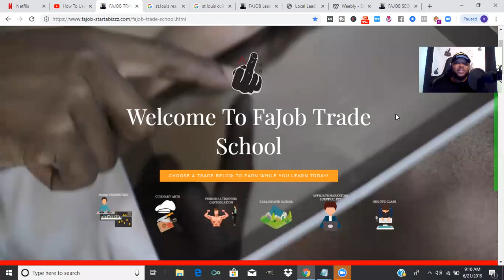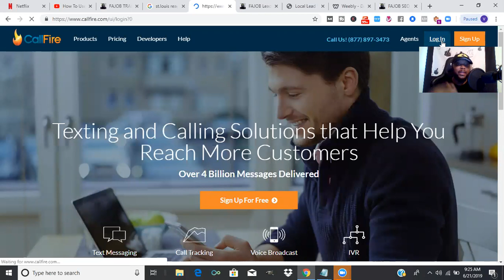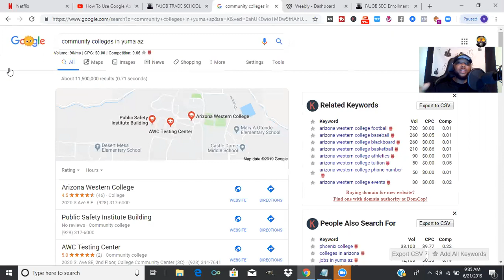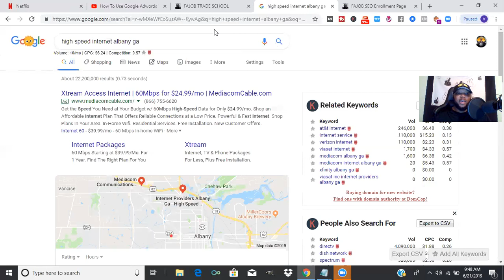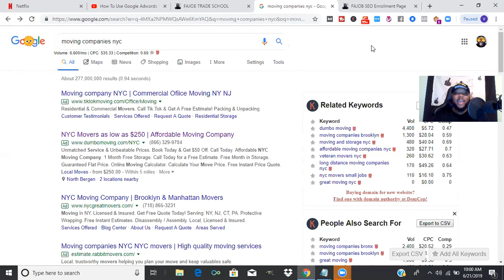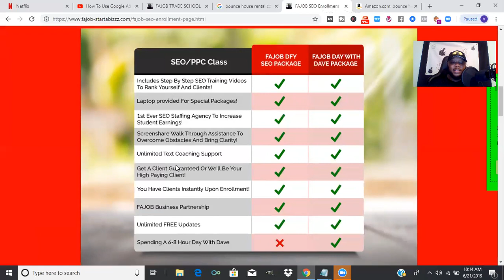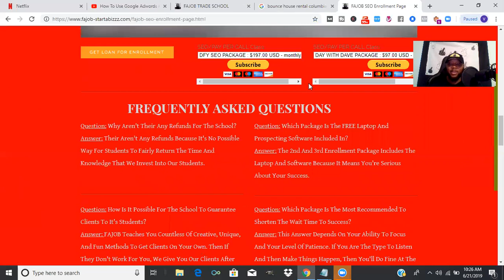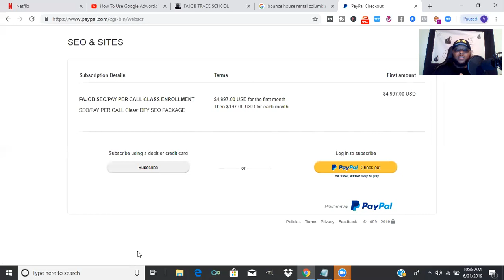GET HIGH PAYING CLIENTS OR WE'LL BE YOUR HIGH PAYING CLIENT FAJOB WEBINAR